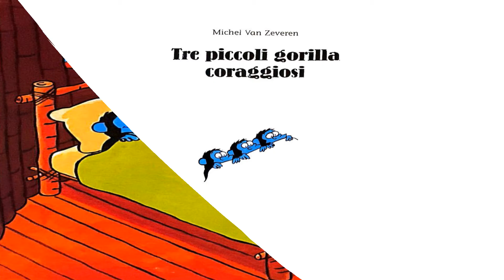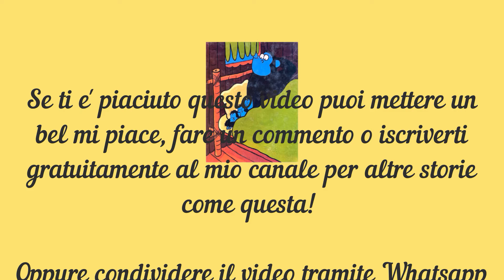Tre piccoli gorilla coraggiosi 🦍 Lettura illustrata per bambini fino a 3 anni - Audiolibro animato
Libro di Michel Van Zeveren...   la storia dedicata ai bambini che hanno paura di dormire da soli, quella di  3 piccoli gorilla che lasciati nella loro stanza, ad ogni rumore e uno ad uno finiscono per tornare a dormire nel lettone di mamma e papà…

Lettura per bambini per vincere la paura di dormire da soli